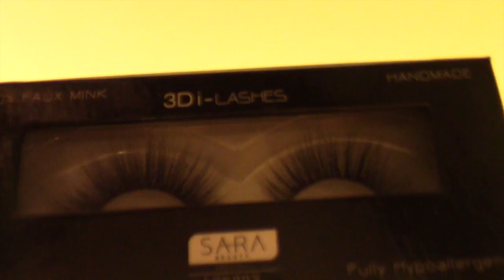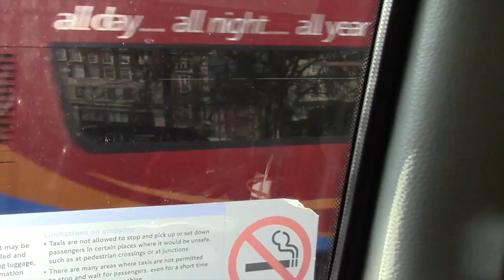Wegan Go TO DIVA 250 Awards!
Do we receive a 'Rising Star' Award?!
We were nominated for 'Rising Star' award for the inaugural 'DIVA 250'! The event took place on 23 March 2017 and was hosted by THE Rachel Shelley aka Helena Peabody!

Thumbs up for amazing lesbian events!

LGBTQ femme woman looking for love?

Love,

Wegan X

More about Megan & Whitney:

You can buy Wegan Merch!!